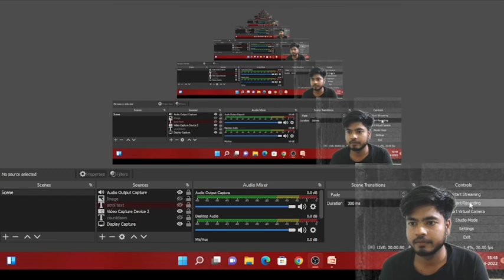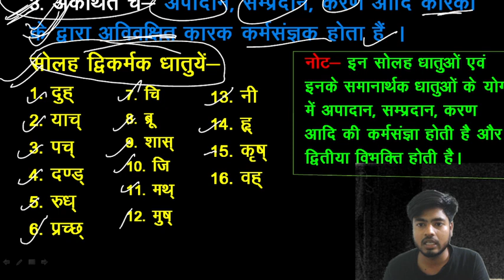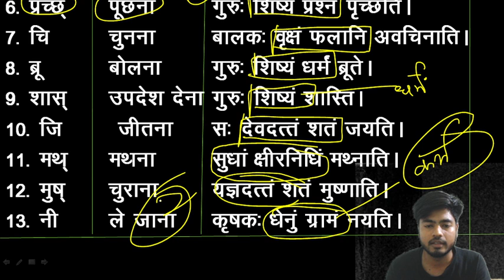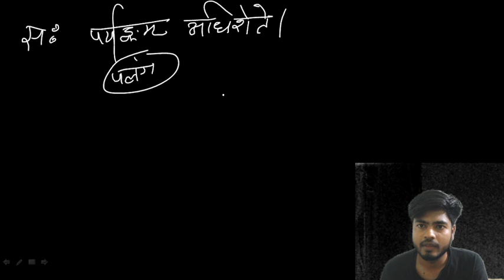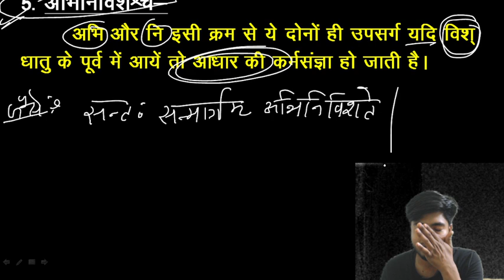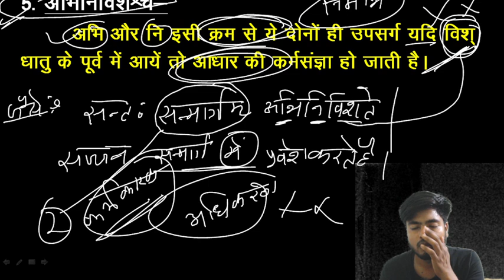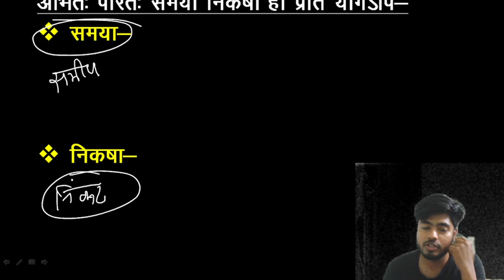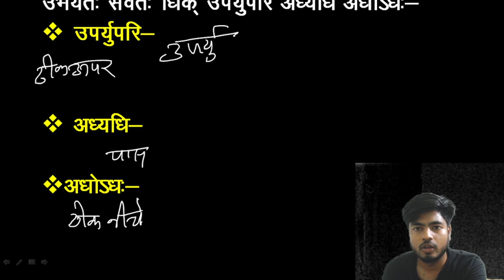UPTET SANSKRIT PAID CLASS || संस्कृत पेड क्लास || Uptet best class | Uptet sanskrit by Manoj Academy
The class is specifically designed for UPTET (Uttar Pradesh Teacher Eligibility Test) aspirants who want to improve their Sanskrit language skills.
The class is a paid course offered by Manoj Academy, a presumably reputable coaching center or educational institution that specializes in UPTET preparation.
The class may cover various topics related to Sanskrit language and literature, such as grammar, vocabulary, comprehension, and writing. It may also provide tips and strategies for answering Sanskrit-related questions in the UPTET exam.
The class is marketed as the "best class" for UPTET Sanskrit, implying that it offers high-quality instruction and yields better results than other classes or self-study methods.
Overall, if you are preparing for UPTET and need help with Sanskrit, this class may be worth considering. However, you should do your own research and assessment to determine if the class is suitable for your learning style, budget, and goals.
BE MY FRIEND:
🐦Add me on Twitter: shorturl.at/nFQR2
📕Add me on Facebook: shorturl.at/ftNV7
👻Add me on Snapchat: shorturl.at/ciyPX